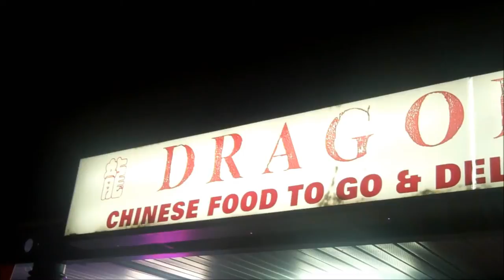Dragon Inn (HD) Commercial 2013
Dragon Inn (HD) Commercial 2013 Chinese Food Restaurant
Presented by Kamau Suttles of Calculator Guys Studio